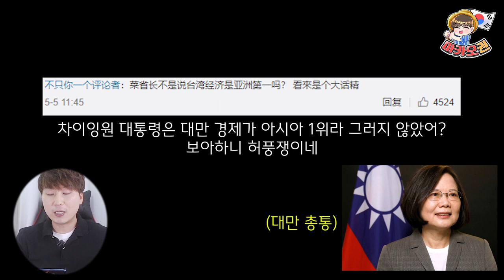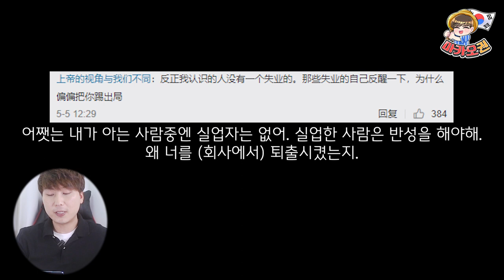[대만이슈] 월급이 4배나 떨어졌는데 인기 급상승인 "이"직업은?!